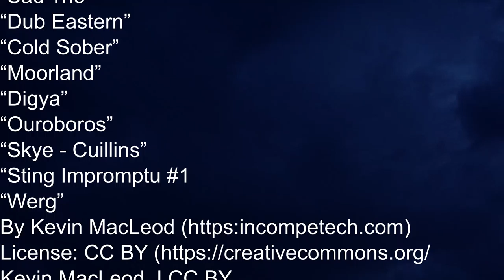NATURE SERIES PART 2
Chris and his team in this video are getting introduced to nature conservation and environmental rehabilitation studies. They’ll also take you sightseeing on a helicopter flight tour to see the rich and unspoiled wilderness. You’ll also see wild animals such as a buffalo fighting a lion, and a crocodile using its territory (river) to take on an elephant. Have fun!